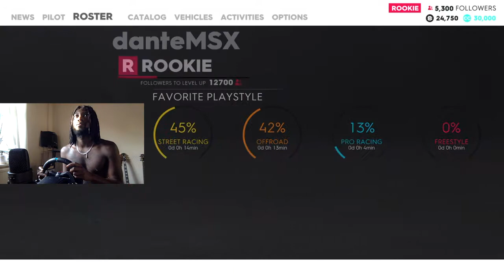The Crew 2: Let's Play - EARLY ACCESS FIRST THOUGHTS, DIRT RACE, G29 SETTINGS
Zane SAZ from House of Smoke UK's initial thoughts from first hour with The Crew 2 on PS4 via the gold edition early access.

Driving Mercedes Benz X Class 2017 Rally Raid Edition.